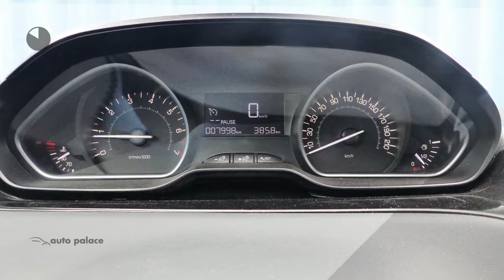Peugeot 208 1.2 Puretech 82pk 5D Urban Soul